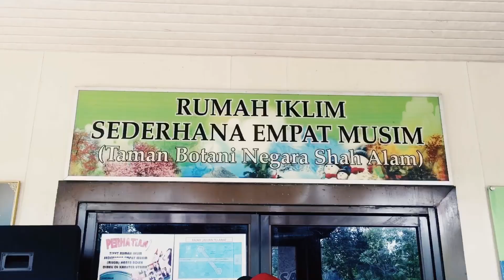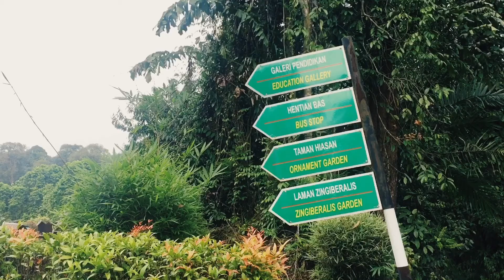Taman Botani Negara LookAround